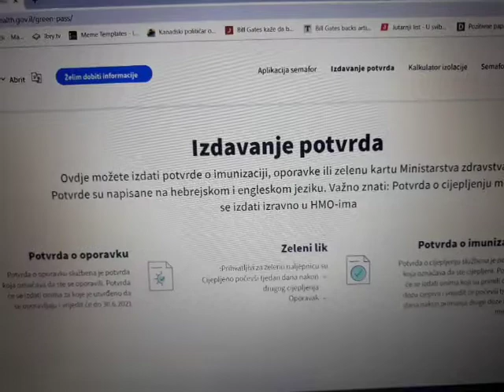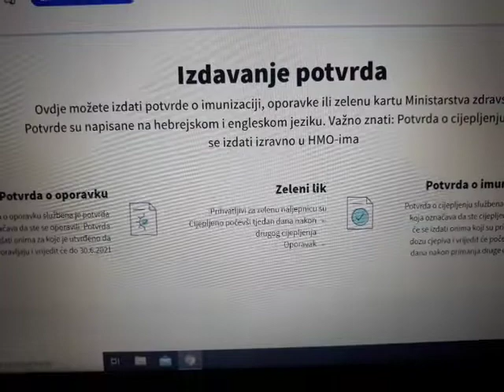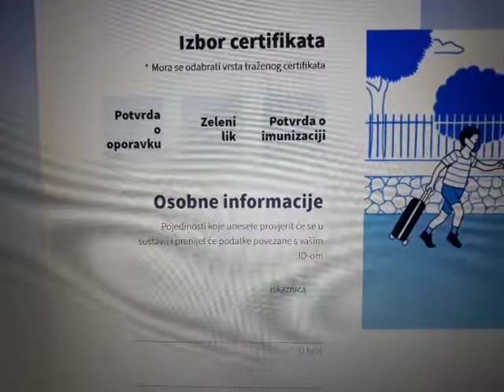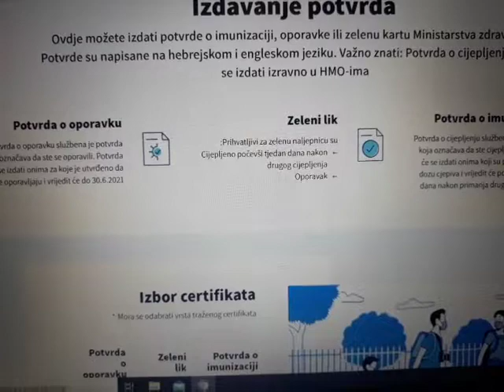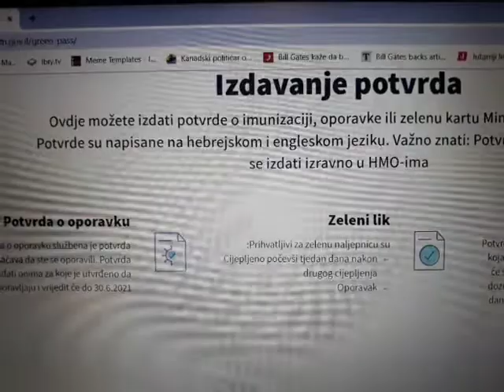Prve potvrde o imunizaciji online